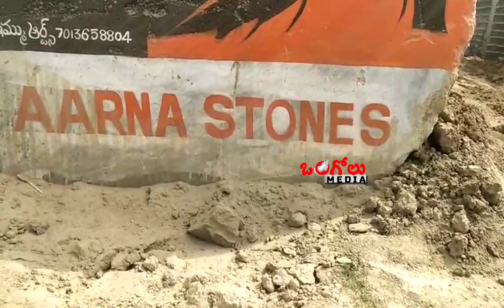వైసీపీ అద్దంకి మాజీ ఇంచార్జి బాచిన కృష్ణ చైతన్య గ్రానైట్ క్వారీలలో సోదాలు || Ongole Media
బాపట్ల జిల్లా అద్దంకి నియోజకవర్గం లో రాజకీయం రసవత్తంగా మారింది. మాజీ వైసిపి ఇంచార్జ్ బాచిన కృష్ణ చైతన్య టిడిపిలోకి వెళతారని ప్రచారం జోరుగా జరుగుతున్న నేపథ్యంలో బుధవారం బల్లికురవ మండలం మల్లాయపాలెం సమీపంలోని చైతన్యకు సంబంధించిన ఆర్న
 గ్రానైట్ క్వారీలలో మైనింగ్ అధికారులు తనిఖీలు చేపట్టారు. లీజు సమయం నుంచి ఇప్పటివరకు కొలతల ప్రకారం ఎంత బండ వెలికి తీసారు అన్నదానిపై అధికారులు ఆరా తీస్తున్నారు. క్వారీలోని పలు ఫైళ్లను మైనింగ్ అధికారులు  పరిశీలించినట్లు సమాచారం. మొత్తం మీద సోదాలు వ్యవహారం నియోజకవర్గంలో  హాట్ గా టాపిక్ గా మారింది.